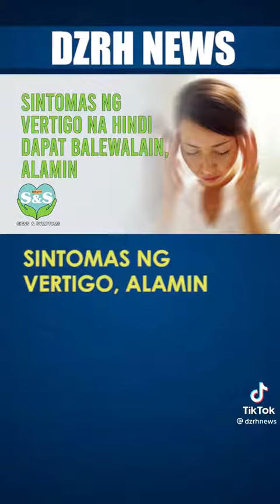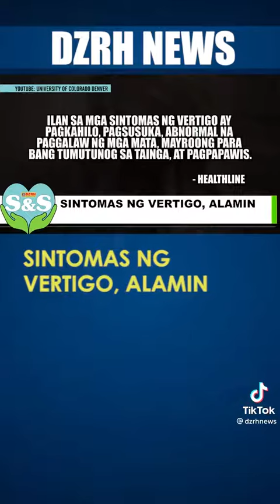Sintomas Ng Vertigo Alamin